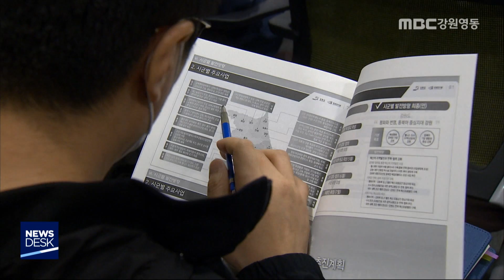[단신]강원 2021~2040 권역별 발전계획 초안 발표/200512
앞으로 20년 동안 추진할
강원도 권역별 종합계획 초안이 완성됐습니다.
           ◀ＥＮＤ▶
 강원도는 오늘 오후 강원연구원에서
내년부터 2040년까지 진행될
'강원도 종합계획' 수립 용역 1차 보고회를
열고 도민 800명의 설문조사 결과를 반영한
강원도 종합계획 초안을 발표했습니다.

 특히 '북방평화경제권 거점,
웰니스 도시 공동체,
동북아 1일 생활권 중심'을 3대 목표로,
춘천과 원주를 스마트 융복합 산업벨트로
조성하는 등 오는 12월까지 권역별 발전방안을 확정할 계획입니다.//